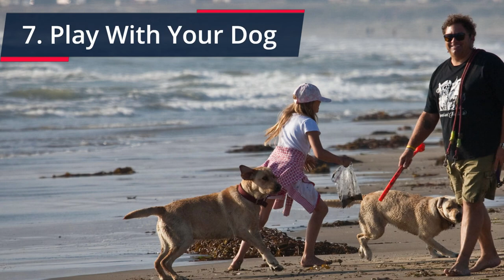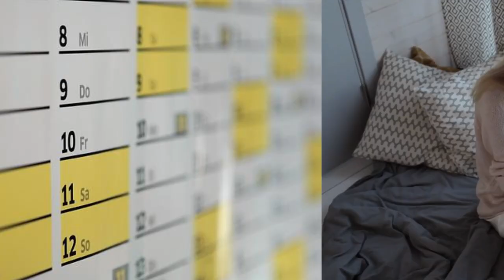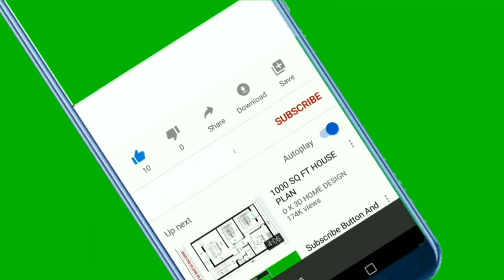🐕 How To Tell A Dog You Love Them? TOP 10 Ways To Tell Your Dog You Love Them!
👉 How to tell your dog, “I love you”? Discover the most powerful TOP 10 ways to tell your dog you love them right now...

Bitcoin: 14yyb87SSpzXpLnoXCa9ff6kLY5oEJjUwP

✌️ Transcription ✌️
How to tell your dog, “I love you”?

This list of the top 10 ways to tell your dog you love them will reveal some tips and tricks you can use to cheer your dog up and communicate how much you care about them.

TOP 10 ways to tell your dog you love them:

10. Surprise Your Dog With A New Toy
Like with children, one of the best ways to express your love to your dog is by getting them a new toy. Old toys can wear out and become boring, and it’s time for something fresh and exciting!

What do you think; do you agree?

If you’ve already bought plenty of toys for your pup, you can try giving them a different one each day so things don’t get stale.

It should keep their spirits high and they’ll adore you.

9. Spend More Time Walking Your Dog
Researchers have found that dogs understand the concept of time and they like having a routine. They will appreciate being taken out for a walk at the same time each day, but you don’t have to stop there; try out a longer walk every once in a while!

Your dog will understand that you’re spending more time than usual with them, and they’ll be happier as a result.

Also, if you’ve watched some of my previous videos, then you’ll know how to make a mundane walk into something much more exciting for the dog. Make sure to allow them enough time to sniff around and explore their surroundings.

Dogs will always notice new scents, and they love chasing after them.

8. Teach Your Dog New Tricks
Often repeating the same tricks can become monotonous, and it won’t always mentally stimulate your pup.

On the other hand, spending some time to teach them new ones…

…is incredibly stimulating, motivating, and fun.

7. Play With Your Dog
Just like us, dogs have a sense of belonging; they feel like family members.

Dogs love games, and if you regularly take the time to play with your dog, they’ll love you too.

6. Mutual Respect

When we as humans want to make friends with someone, it’s first necessary to understand them, i.e. to understand their speech.

When it comes to dogs, making an effort to understand the non-verbal signs they’re giving us will make for a strong display of the love and respect you have for them.

5. Respect Their Schedule
Our furry friends like keeping a schedule. If every day is planned out for them, they feel happier and more relaxed.

Try to make a schedule for…
● mealtime,
● playing,
● activities,
● training,
● etc.
…and make an effort to stick to it.

4. Pet Your Dog More Often

Try to make petting a more spontaneous thing and don’t hesitate to pet your dog more often.

They will feel…
● happier,
● more loved,
…and they’ll cherish you.

3. Give Your Dog Treats More Often
Dogs aren’t too different from humans here! Spontaneous rewards delight them and act as great mood-boosters.

Reward your dog with a treat…

…it should immediately lift their spirits.

2. Relaxed Conversations With Your Dog
It’s been proven that dogs don’t just learn commands; they’re also able to connect some words into sentences, and they can detect your emotions.

Having a calm and relaxed conversation with your dog will have a positive effect on them.

1. Loving Looks
It’s scientifically proven that loving glances at your dog release oxytocin in both dogs and humans.

Oxytocin plays a role in:
● feeling connected,
● feeling close to someone,
● loyalty and devotion.

It’s one of the simplest and yet most powerful ways to communicate to your dog that you love them; look them lovingly in the eyes.

Take care!

Materials:
2. InVideo